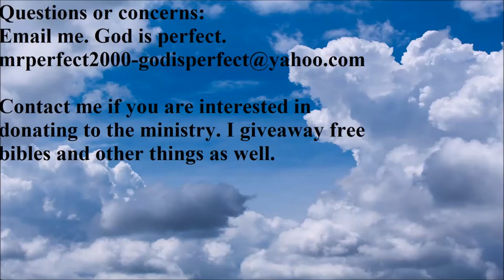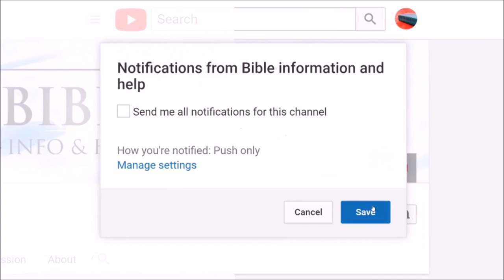Mentally prepare yourself for persecution.